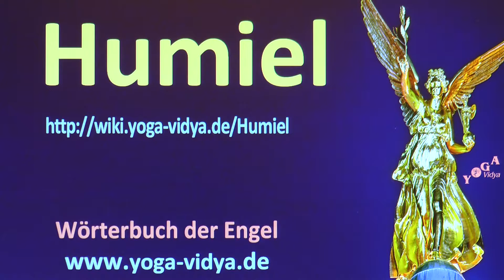Humiel - Engel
Vortragsvideo zu Engel Humiel - eine Kurzzusammenfassung von Was ist der Ursprung von Humiel? Wofür steht der Engel Humiel? In welcher religiösen bzw. theologischer Überlieferung hatte bzw. hat Humiel eine kleine oder große Rolle? Engel sind in vielen monotheistischen Religionen wichtig. Was in polytheistischen Religionen die Götter und Göttinnen, das sind in den monotheistischen Religionen die Engel und die Heiligen. Lausche diesem Vortragvideo zur symbolischen Deutung von Humiel. Caveat: Yoga Vidya betreibt keine Engelsmagie, es gibt keine Engelsrituale, Beschwörungen etc. Vielmehr stellen diese Vorträge Überlegungen zur symbolischen und psychologischen der Bedeutung der Engel dar. Wir bitten um Entschuldigung, falls einer dieser Vorträge das religiöse Gefühl einzelner verletzt. Das ist nicht beabsichtigt. Interessant sind auch die Internetseiten

Wir freuen uns über Ergänzungen und Kommentare zu diesem Vortrag über Humiel. Seminare rund ums Thema Energiearbeit